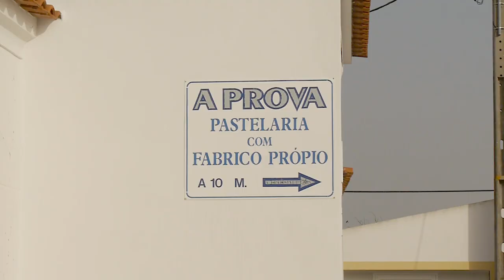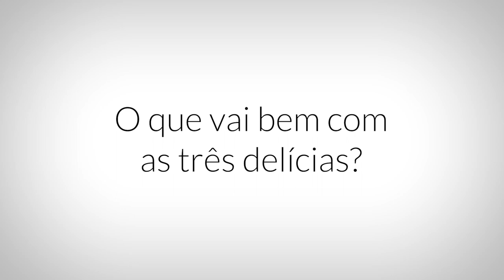Três Delícias, Castro Marim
Entrevista a / Interview to:
Anabela Madeira
Eduarda Gonçalves
Madalena Gonçalves
Pastelaria A Prova